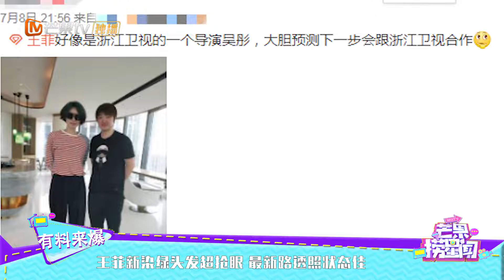王菲新染绿头发超抢眼 最新路透照状态佳《芒果捞星闻》Mango Star News【芒果TV精选频道】